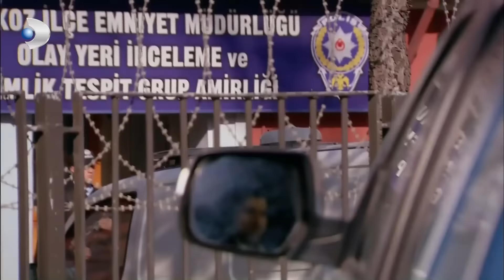Fatmagul Español - ¡Kerim ha confesado todo el Crimen! - Sección 28